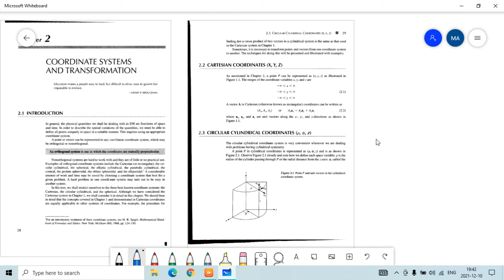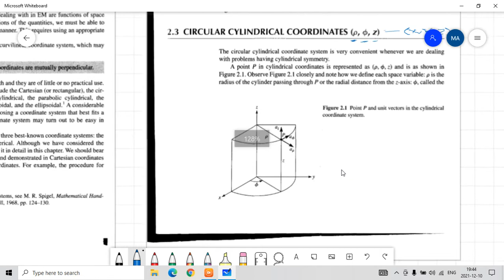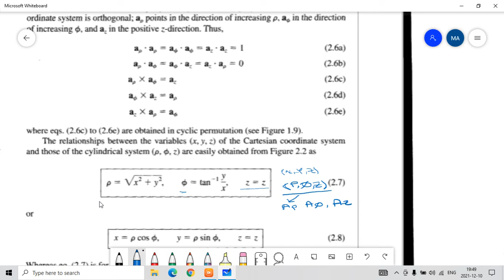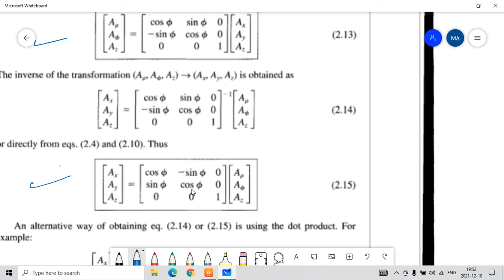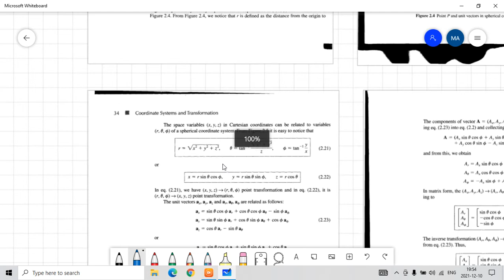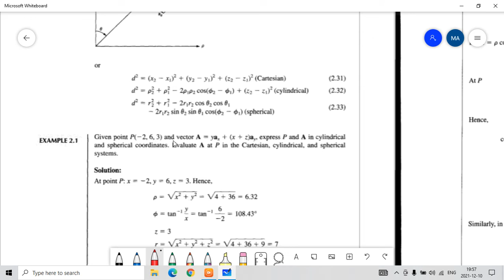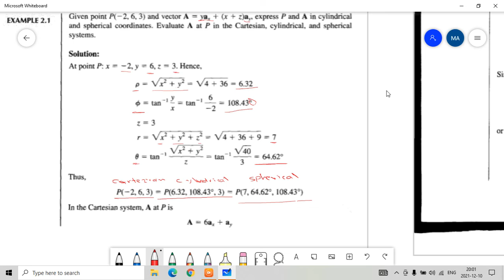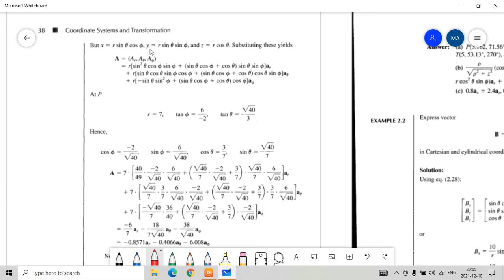Lecture 03 - Coordinate Systems and Transformation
Tikrit University
College of Engineering / Shirqat
Department of Electrical Engineering
2nd Stage
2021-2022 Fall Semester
Textbook: Elements of Electromagnetics – Matthew Sadiku – Third Edition